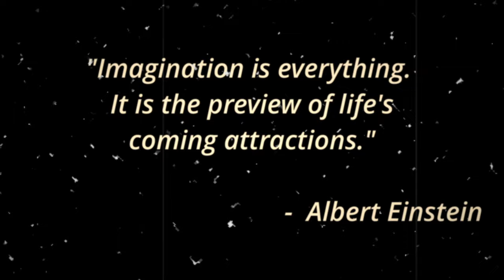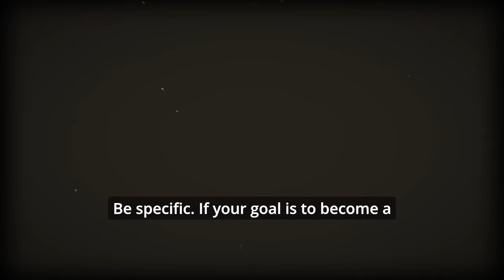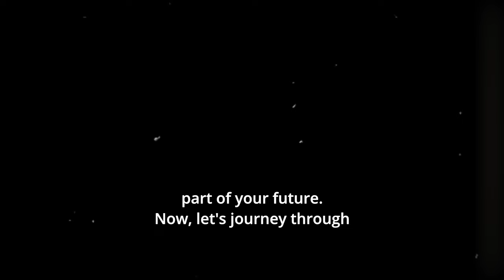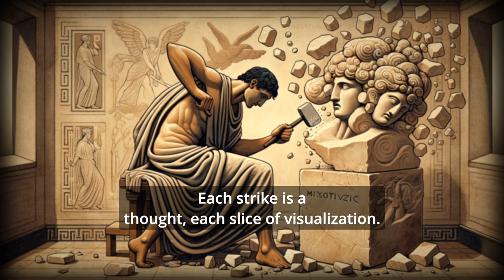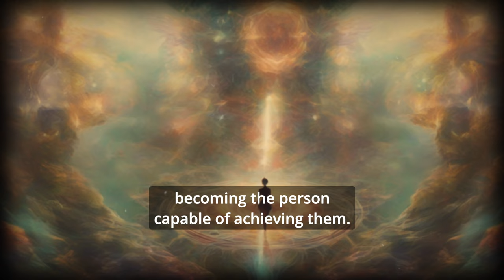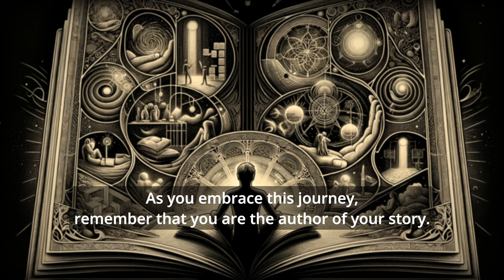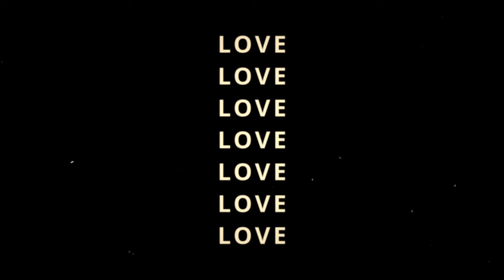Unlock INSTANT Reality Shifts: The POWER of Correct Visualization Explained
Embark on an enlightening journey to unlock the full potential of your mind with our comprehensive guide to visualization. Discover how to merge ancient wisdom with cutting-edge techniques to reshape your reality and manifest your deepest desires. Our step-by-step approach will lead you through transformative visualization exercises, designed to amplify your focus, ignite your creativity, and harness the power of the Law of Attraction.

Thank you for joining us on this transformative adventure. Your support through likes, comments, and shares is immensely appreciated.

Your journey towards enlightenment and abundance is just beginning. Thank you for your involvement, and may your path be blessed with profound insights and limitless growth.